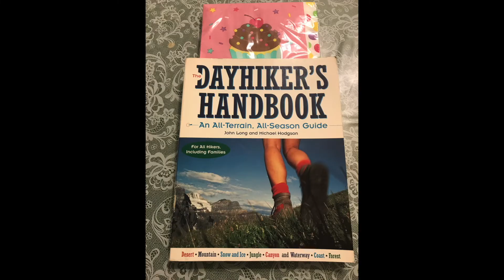Media Review (Book): Dances With Marmots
Here's my brief review on the book "Dances With Marmots" by the New Zealand author George Spearing, his account of his own trek on the Pacific Crest Trail.